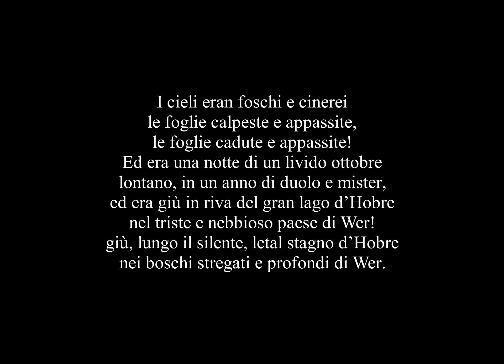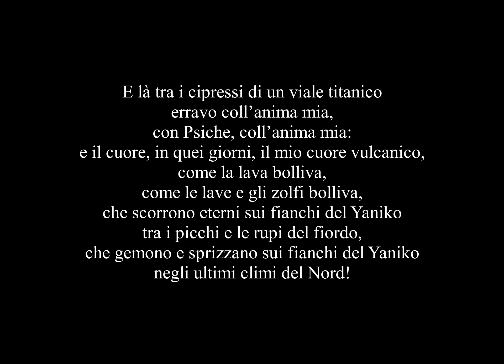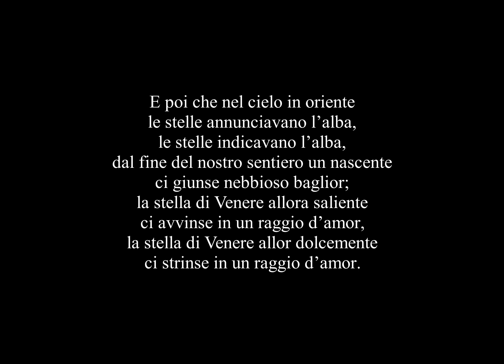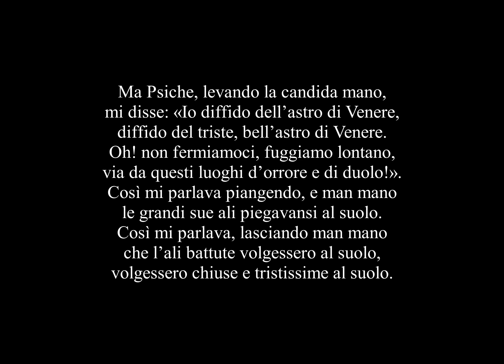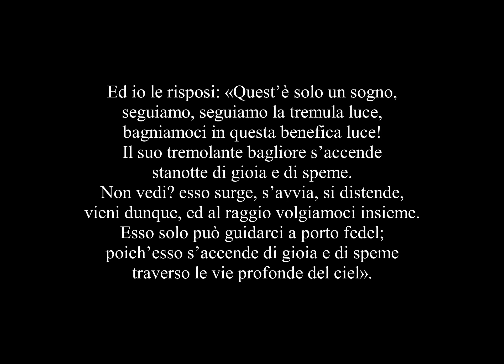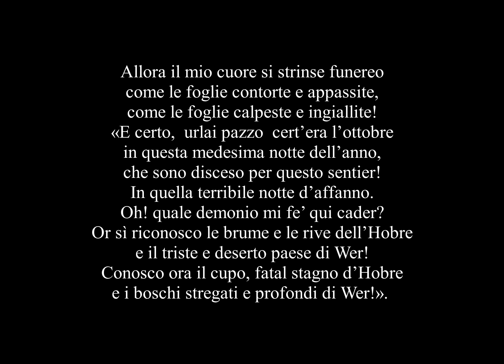Edgar Allan Poe - Ulalume (ITALIANO)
La mia interpretazione della versione italiana di questa celebre poesia di Edgar Allan Poe (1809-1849), tradotta dall'inglese da Ernesto Ragazzoni (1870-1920).

"Ulalume" fu pubblicata nel 1847 e, come molte altre poesie di Poe (per esempio "Il corvo", "La dormiente", "Annabel Lee", "Lenore", "Ad una in Paradiso") ha come tema la morte di una giovane donna, che l'autore considerava "l'argomento più poetico del mondo".

Il testo originale della traduzione è stato leggermente modificato in alcuni punti.

ULALUME

I cieli eran foschi e cinerei
le foglie calpeste e appassite,
le foglie cadute e appassite!
Ed era una notte di un livido ottobre
lontano, in un anno di duolo e mister,
ed era giù in riva del gran lago d’Hobre
nel triste e nebbioso paese di Wer!
giù, lungo il silente, letal stagno d’Hobre
nei boschi stregati e profondi di Wer.

E là tra i cipressi di un viale titanico
erravo coll’anima mia,
con Psiche, coll’anima mia:
e il cuore, in quei giorni, il mio cuore vulcanico,
come la lava bolliva,
come le lave e gli zolfi bolliva,
che scorrono eterni sui fianchi del Yaniko
tra i picchi e le rupi del fiordo,
che gemono e sprizzano sui fianchi del Yaniko
negli ultimi climi del Nord!

E i nostri discorsi eran stati solenni e severi,
ma i nostri pensieri ripieni d’affanno
e i nostri ricordi un inganno,
perché ci eravamo scordati
che quello era il mese d’ottobre,
né più rammentato la notte dell’anno.
(Ah! notte fra tutte le notti dell’anno!).
Non più ravvisammo le rive deserte dell’Hobre,
ben ch’ivi altra volta ci fossimo aperto un sentier,
non piú ravvisammo il fatal lago d’Hobre,
né i boschi stregati e profondi di Wer.

E poi che nel cielo in oriente
le stelle annunciavano l’alba,
le stelle indicavano l’alba,
dal fine del nostro sentiero un nascente
ci giunse nebbioso baglior;
la stella di Venere allora saliente
ci avvinse in un raggio d’amor,
la stella di Venere allor dolcemente
ci strinse in un raggio d’amor.

«Oh! — dissi — Ella certo più fida che Diana
si leva frammezzo alla bruma,
ci appare frammezzo alla bruma!
Certo Ella ha saputo che l’anima umana
nel duol si consuma!
che eterni nei nostri cervelli d’infermi
si annidano i vermi,
e in alto, fra gli astri maligni è comparsa
amica, squarciando ogni vel,
fra gli astri maligni nell’alto è comparsa
mostrandoci amica la strada del ciel!»

Ma Psiche, levando la candida mano,
mi disse: «Io diffido dell’astro di Venere,
diffido del triste, bell’astro di Venere.
Oh! non fermiamoci, fuggiamo lontano,
via da questi luoghi d’orrore e di duolo!».
Così mi parlava piangendo, e man mano
le grandi sue ali piegavansi al suolo.
Così mi parlava, lasciando man mano
che l’ali battute volgessero al suolo,
volgessero chiuse e tristissime al suolo.

Ed io le risposi: «Quest’è solo un sogno,
seguiamo, seguiamo la tremula luce,
bagniamoci in questa benefica luce!
Il suo tremolante bagliore s’accende
stanotte di gioia e di speme.
Non vedi? esso surge, s’avvia, si distende,
vieni dunque, ed al raggio volgiamoci insieme.
Esso solo può guidarci a porto fedel;
poich’esso s’accende di gioia e di speme
traverso le vie profonde del ciel».

Così calmai Psiche, la strinsi al mio cuore
e vinsi i suoi dubbi con baci tremanti
e la trassi con me in un sogno d’amore.
Ed ecco, all’estremo del viale, rizzarcisi innanzi
la porta glacial d’una tomba,
la porta istoriata e glacial di una tomba!
«Oh — dissi — sorella, che è scritto sui freddi e pesanti
battenti di quella tristissima tomba?».
Ed Ella rispose: «Ulalume! Ulalume!
In questo sepolcro perduto fra boschi e brume
riposa la morta, tua bella Ulalume!».

Allora il mio cuore si strinse funereo
come le foglie contorte e appassite,
come le foglie calpeste e ingiallite!
«E certo, — urlai pazzo — cert’era l’ottobre
in questa medesima notte dell’anno,
che sono disceso per questo sentier!
In quella terribile notte d’affanno.
Oh! quale demonio mi fe’ qui cader?
Or sì riconosco le brume e le rive dell’Hobre
e il triste e deserto paese di Wer!
Conosco ora il cupo, fatal stagno d’Hobre
e i boschi stregati e profondi di Wer!».

Il testo della traduzione è disponibile secondo la licenza Creative Commons Attribuzione-Condividi allo stesso modo

Le immagini utilizzate sono disponibili secondo licenza Creative Commons CC0 e sono stata caricate su Pixabay.com dagli utenti cocoparisienne e darksouls1.

Il LeggiVersi